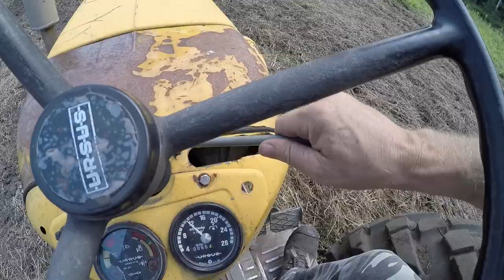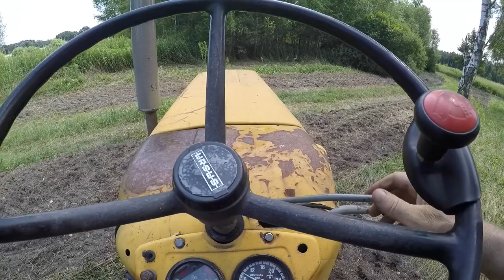Ursus C 360 próba bronowania przed siewem i co z gryką